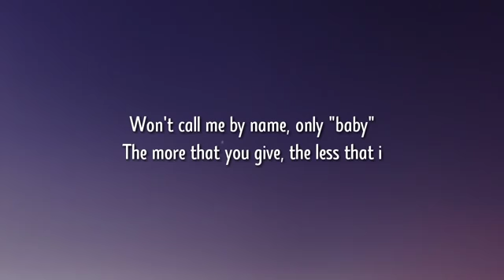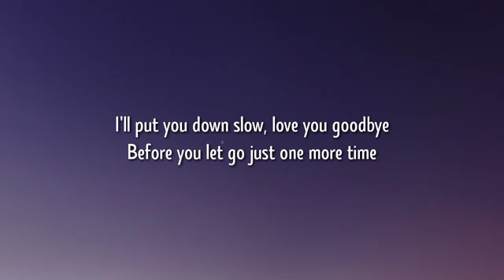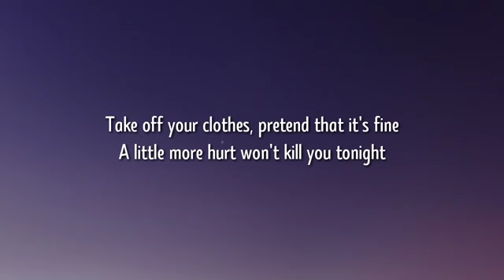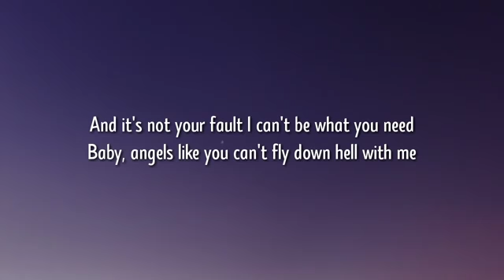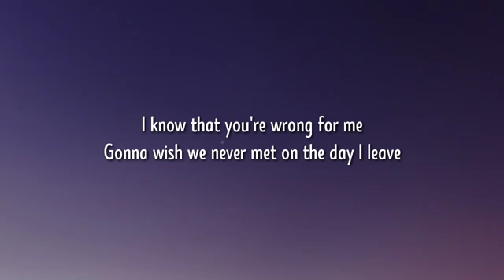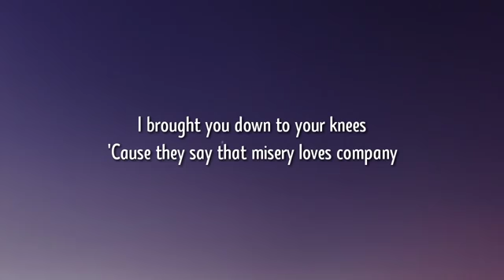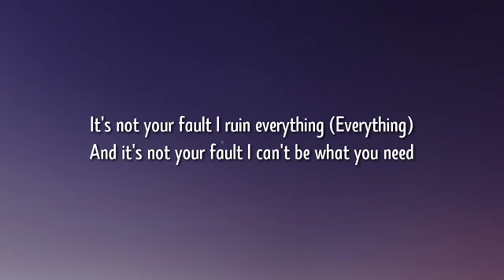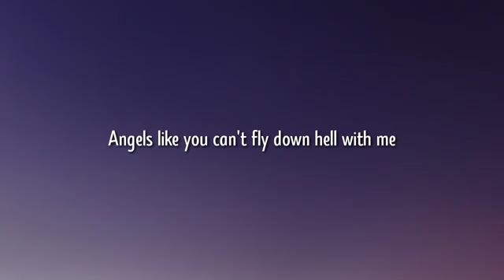MILEY CYRUS - ANGELS LIKE YOU (LYRICS)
SHOP ONLINE  CLICK ON LINK 👇

* AMAZON INDIA (FOR ALL ITEMS ) (INDIA ONLY)

* AJIO (FOR CLOTHS) (INDIA ONLY)

* BANGGOOD (FOR CLOTHS AND SMARTPHONES) (ALL COUNTRIES)

* MYNTRA (FOR CLOTHS ) (INDIA ONLY)

* FIRSTCRY (FOR INFANTS AND KIDS ) (INDIA ONLY)

* TATA CLIQ (FOR MOBILES AND ELECTRONICS ) (INDIA ONLY)

* SHOPCLUES (FOR CLOTHS AND MANY MORE ) (INDIA ONLY)

* UDEMY (FOR ONLINE COURSE ) (UNITED STATES ONLY )

* ACER (LAPTOP, COMPUTER AND ACCESSORIES ) ( INDIA ONLY )

* ADIDAS (CLOTHS , SHOES AND ACCESSORIES) (INDIA ONLY )

* ALIEXPRESS (CLOTHS AND ELECTRONICS ) (ALL COUNTRIES)

* APPLE TV+ ( ENJOY EXCLUSIVE WEB SERIES) (ALL COUNTRIES)

* ARATA ( BEAUTY AND HEALTH PRODUCT) (INDIA ONLY)

* BEARDO (BEAUTY PRODUCT FOR MEN) (INDIA ONLY)

* SWIGGY (ONLINE FOOD ) (INDIA ONLY )

* OPPO (SMARTPHONE AND ACCESORIES) ( INDIA ONLY )

* ONE PLUS ( SMARTPHONE AND ACCESORIES ) (INDIA ONLY )

* GONOISE ( SMART WATCH , HEADPHONE AND SPEAKERS) (INDIA ONLY)

* SAMSUNG ( SMARTPHONE AND ALL ELECTRONICS ) (INDIA ONLY )

* LG ( SMARTPHONE AND ALL ELECTRONICS ) (INDIA ONLY )

* LENOVO (DESKTOP ,LAPTOPS AND ACCEORIES ) (INDIA ONLY )

* NIKE ( SHOES AND ACCESORIES ) ( Indonesia,Malaysia,Philippines,Singapore,Thailand,Vietnam,India )